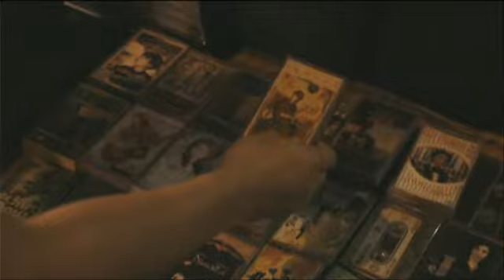Extraits de Sawasdee Bangkok